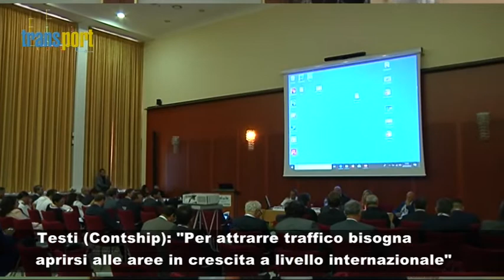Testi (Contship): "Traffico merci, ragioniamo su scala internazionale"